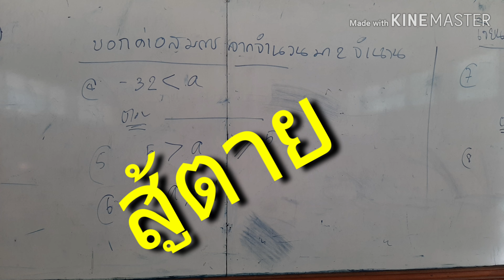ม.3/11 สอบอสมการ โนนสูงศรีธานี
18พย.2562